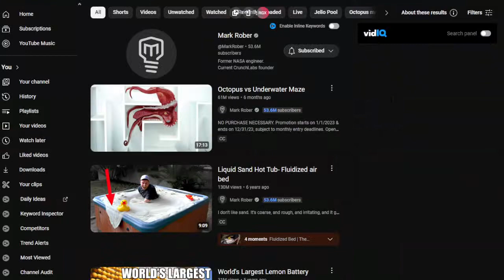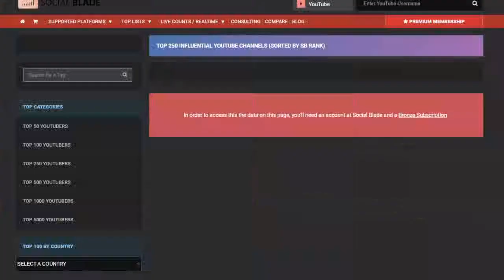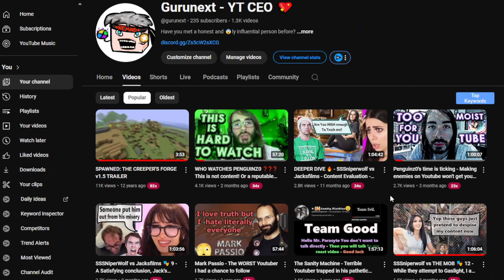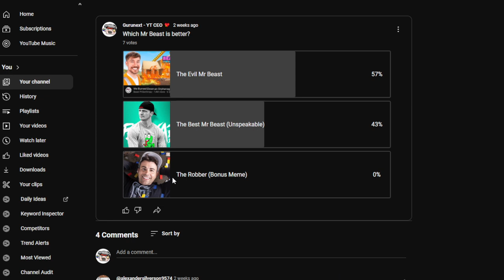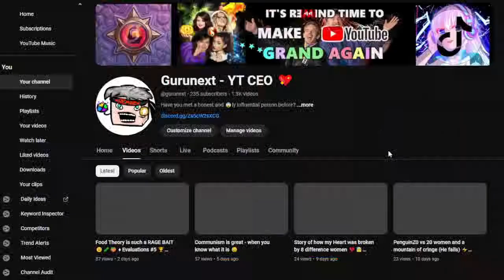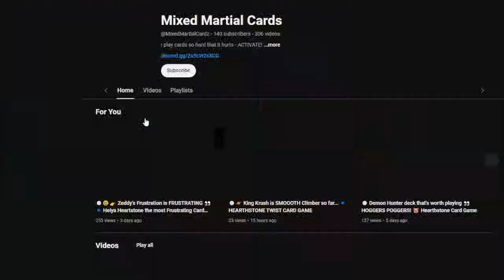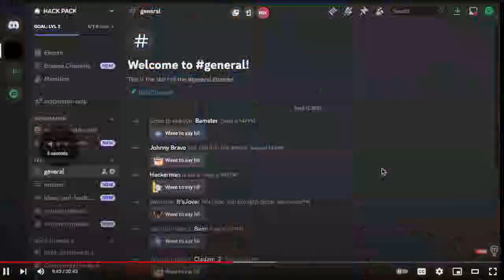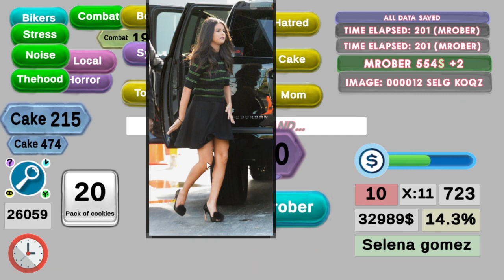MARK ROBER ⚾ The only man who can flex Mr Beast level of Success 🏆👓🥼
* Not the biggest Channel or Biggest Worldwide Youtuber... Biggest English speaking one that I can recognize - I only WISH I am wrong...

I guess everyone has their weaknesses and it can not only look that Mark is trying to appeal to children and lure them into engineering BUT also that this sort of content requires lots of work before he can click the upload...
Despite all the odds the Mr Beast formula worked - He's one of the best on this platform - I am impressed